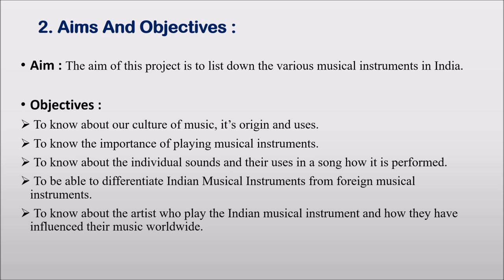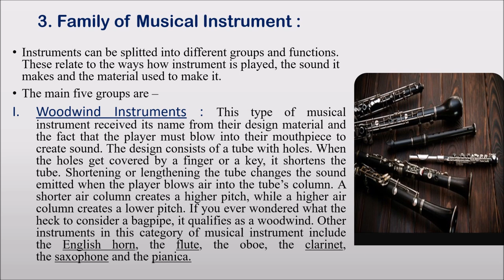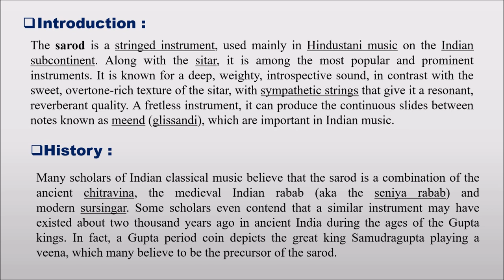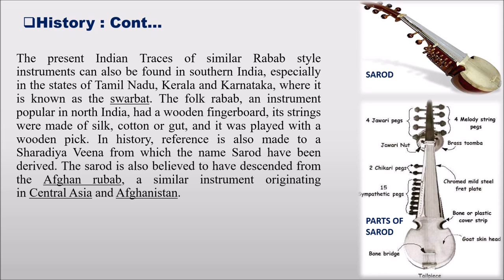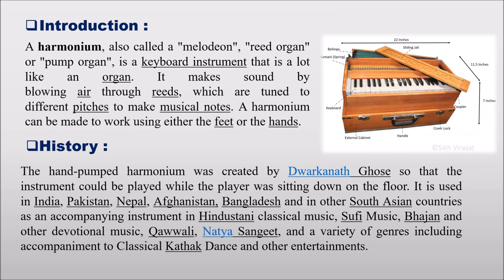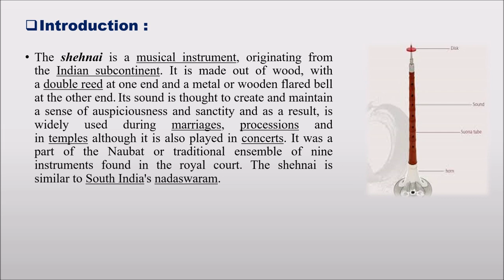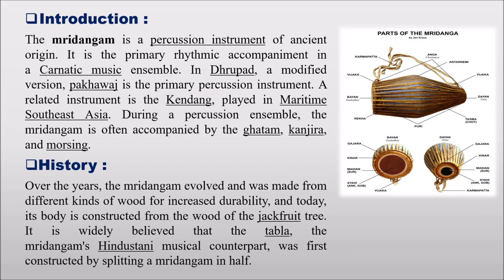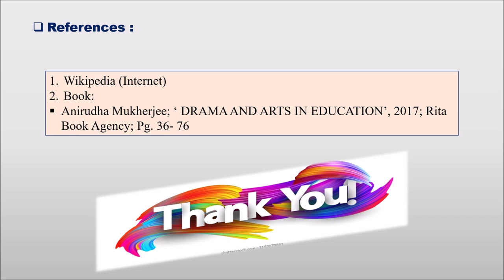II B.Ed Practicum 1.2EPC 2 II Prepare a calendar chart on "Various Musical Instruments In India "II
Dear friends,
I think that this will be helpful for you in doing your practical work.
Thanking you
with regards
Rajkumar Das